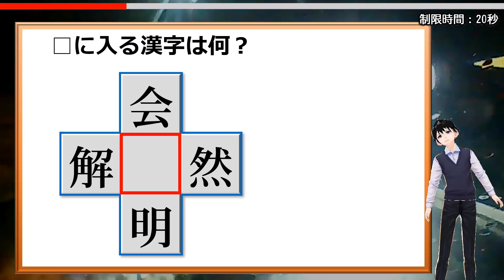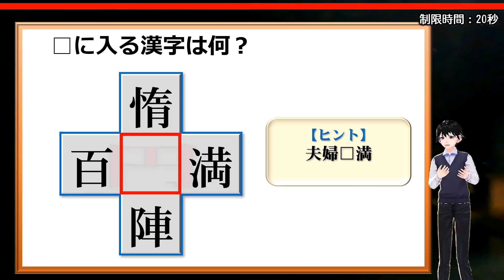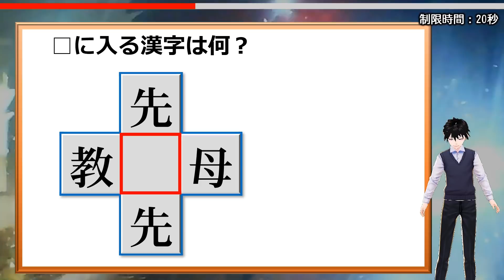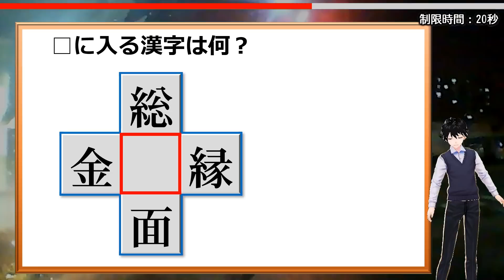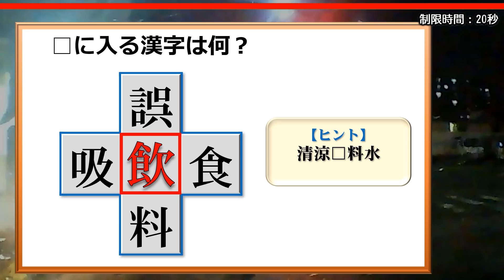【穴埋め漢字】□に漢字を埋めて熟語を4つ作る問題！全10問！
空欄を埋めて上下左右の4つの漢字と組み合わせて2字熟語を同時に完成させる脳トレ問題です。

ひらめいたらスカッとして脳を活性化させますよ。
全問正解を目指してくださいね。

背景動画素材：オリジナル

【WEBサイト】
ネタファクト

ワールドファンシー